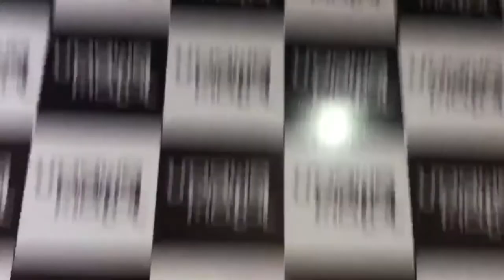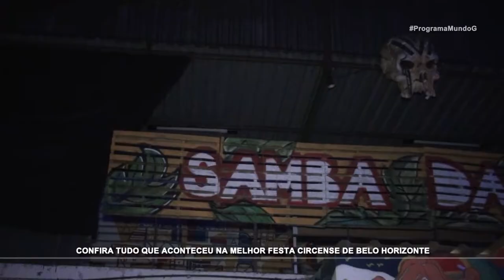PROGRAMA MUNDOG - FESTA PICADEIRO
Confira tudo que rolou na festa mais Pica de BH.